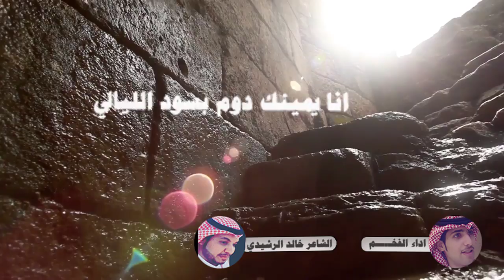شيلة ياصاحبي كلمات خالد الرشيدي اداء الفخم فهد الرشيدي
ياصاحبي,شيلة ياصاحبي,المنشد فهد الرشيدي,الشاعر خالد الرشيدي